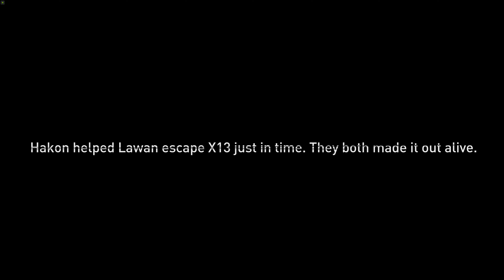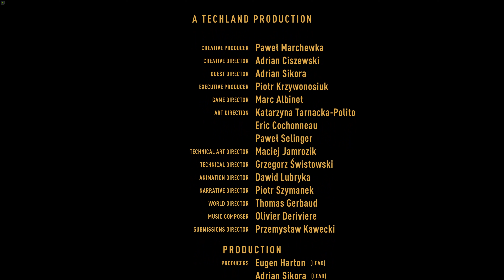Dying light 2: the perfect ending!